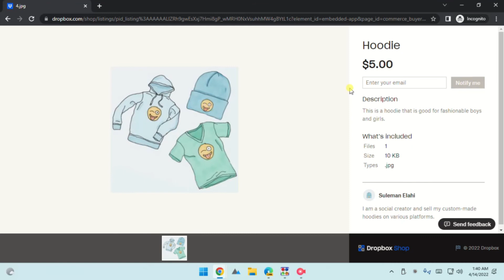How to Sell Anything Online Using Dropbox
Log in to your Dropbox account, or create a new one.
Then, Open the menu.
Scroll down, and click on the shop option.
Inside the shop.
Create the item that you want to sell.
Add the name. Price. Description. Photos.
Click on Continue.
Then, create your seller account.
Add your name. Bio. Etcetera.
Click on continue.
Now, add a payment processor for the buyers.
You will see the products, view, and interested buyers after this step.
The shop looks will look like this to a user.

There you have it, selling online using Dropbox is that easy.